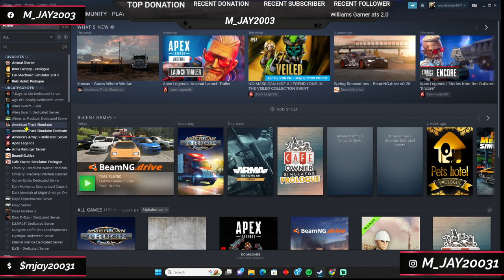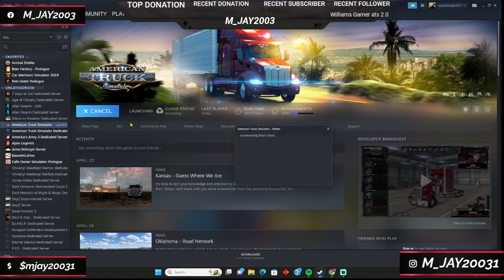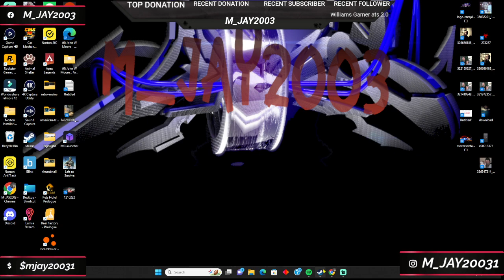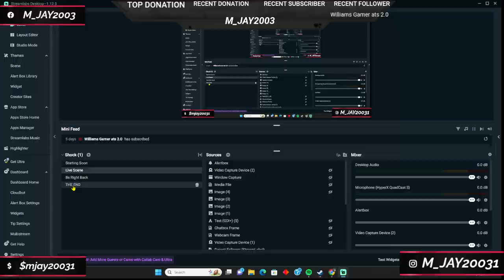AMERICAN TRUCK SIMULATOR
Amazon Lists
Help me achieve my goal by joining my YouTube channel! 183% 183/1000 Joined.

Please follow me on all social media as will